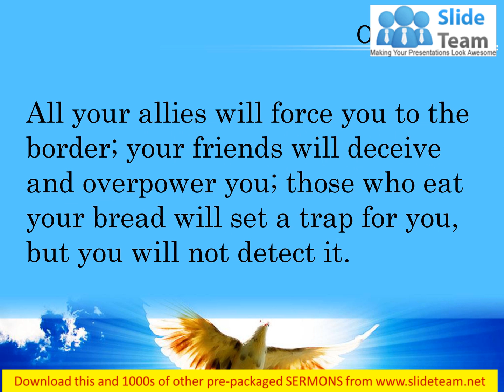Obadiah 1 7 Your bread will set a trap PowerPoint Church Sermon